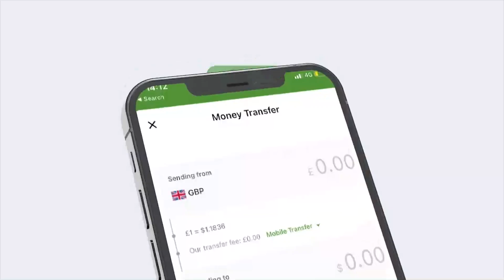Dugsiga Dawladda ee Culuumta Caafimaadka oo ka qaybqaatay Maalinta Ololaha Caasimadda hargeisa.